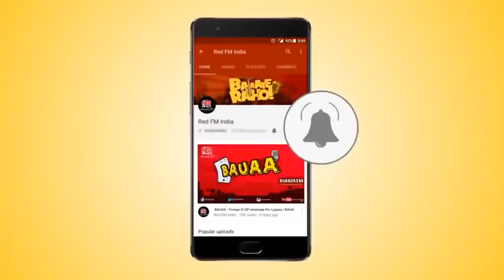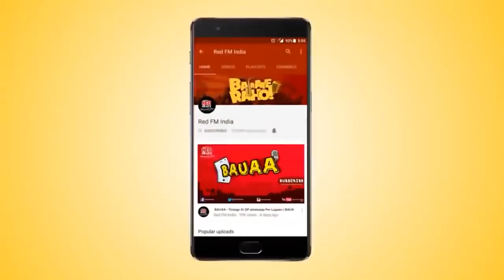Bauaa 93 5 Red FM RJ Raunac Best Top 10 Call Buaa Baua Nand Kishore Bairagi Baua Red FM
1. Microphone
2.BUDGET MIC
3.SELFIE RING LIGHT
4.AmazonBasics 60-Inch Lightweight Tripod with Bag
5.JOKIN Tripod for Camera Compatible with All Mobile
6. Camera
7. Lights
8. Extension Cord
9. PC Monitor
10. Wireless Keyboard + Mouse
11. Chair

Bauaa top 10 comedy video 93.5 Red FM Bajate Raho